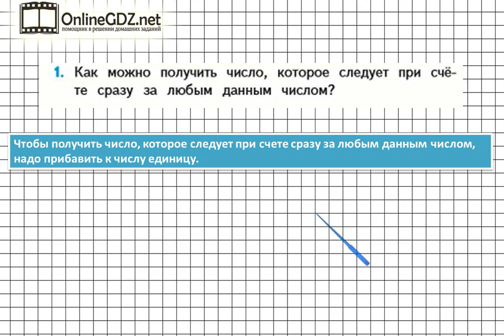Страница 19 Задание 1 – Математика 4 класс (Моро) Часть 1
Для выполнения упражнения №1 на странице 19 вам необходимо уметь объяснять, каким образом можно узнать число, которое следует при счете за данным числом. После просмотра нашего видео вы сможете выполнить это задание всего за одну минуту.